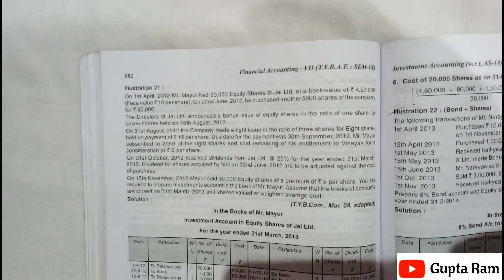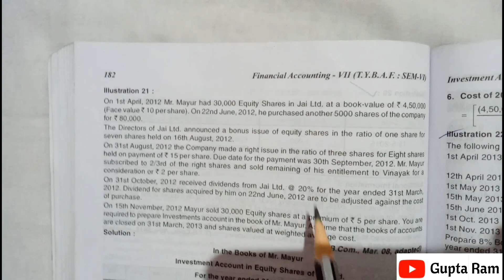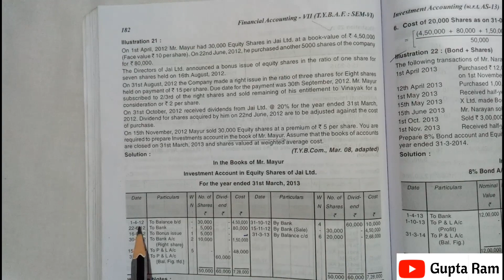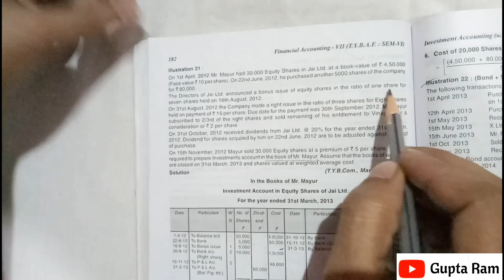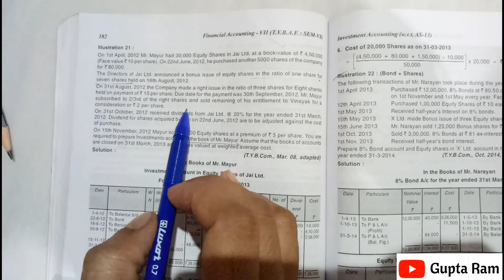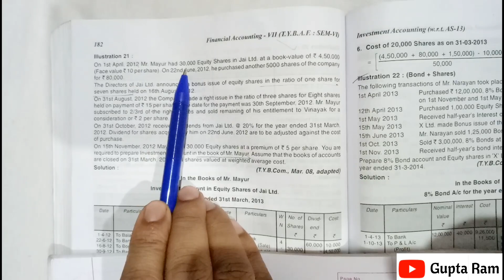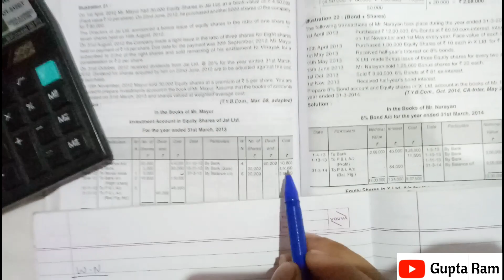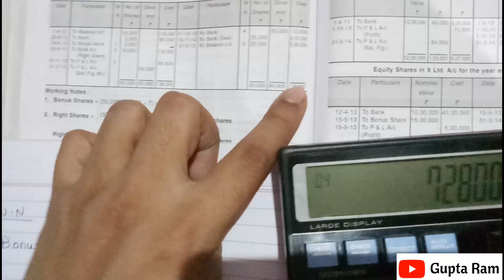Investment accounting || TYB.com & TY BAF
Hello friends
In this video i had explain about that topic is investment accounting in share

Question of sum

Full concept of investment accounting
With cum interest and ex- interest

Investment accounting in debentures
Problems with solutions

If you have any queries just add you comment ⬇

Definitely i will given reply to your queries as soon as possible